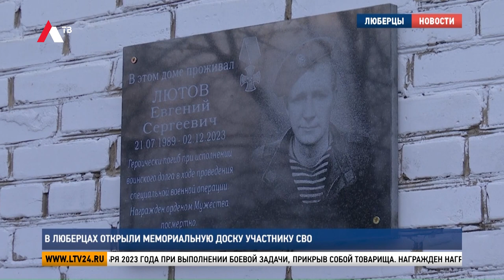В Люберцах открыли мемориальную доску участнику СВО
На фасаде 21-го дома на улице 3-е Почтовое отделение открыли мемориальную доску в честь участника специальной военной операции Евгения Лютова. Он погиб, выполняя воинский долг.  Там  работала наша съемочная группа.

Евгений Лютов в специальной военной операции участвовал с самого начала. Был командиром добровольческого взвода «Барс-13». В ходе СВО Евгений дважды получал ранения. А после выздоровления возвращался в зону СВО и продолжал службу уже в должности командира  парашютно-десантного батальона в городе Артемовск.

Владимир Волков, глава г.о. Люберцы: «Защищал интересы людей, защищал интересы нашей Родины. Отдавал свой долг, долг, как мужчины, как воин, как герой.  Память, память люберчан, память земляков, всегда будет в наших сердцах. Мы всегда будем помнить каждого героя. Каждого, кто ушел с территории нашего городского округа».

Роман Терюшков, депутат Государственной думы РФ: «Евгений показал пример всем нам, что такое простой русский мужик. Это человек, который сражается за свои ценности, за свою землю, за своих родных и близких до последней капли крови. Герои не умирают, герои живут вечно».

Оксана Лютова, сестра Евгения Лютова: «О том, что он там уходил защищать страну с 14-го года, я это знала. Он еще до объявления СВО там ходил. Пыталась всячески удержать, он сказал мне одно «Я не могу жить без войны. Я должен встать там защищать границы, иначе они придут сюда».

Евгений погиб 2-го декабря 2023 года при выполнении боевой задачи, прикрыв собой товарища. Награжден нагрудным знаком «Доброволец Донбасса» и Орденом Мужества посмертно.